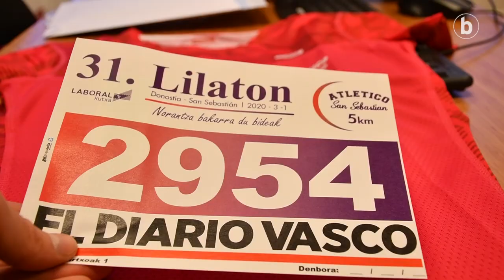Lilatoierako prest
| Donostia erdialdeko kaleak korrikalariz beteko dira igande goizean: 6.500 emakumek baino gehiagok parte hartuko dute 31.Lilatoian.
Parte hartuko duen talderik jendetsuena Zumaiakoa izango da. 151 emakumek egingo dute korrika, Zumaiako Emakumeon* Etxearen izenean. Korrikalarietako bat Ihintza Irizar da.